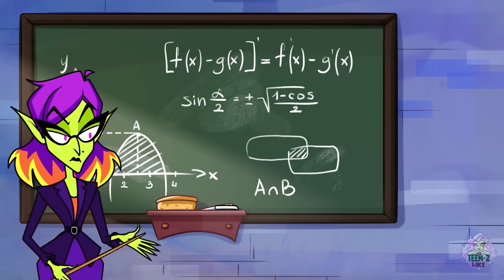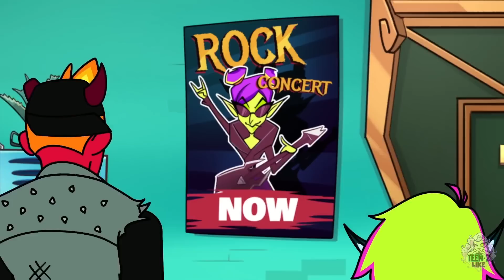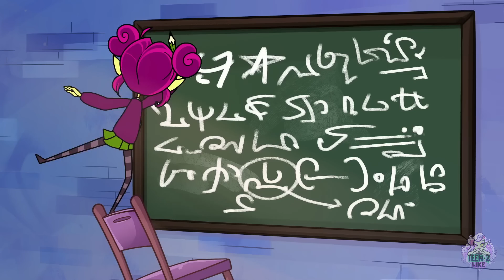Croods Third Wheel || My Neanderthals Family by Teen-Z Like